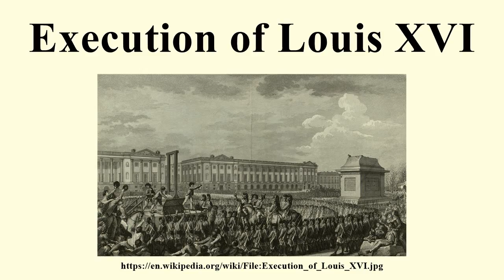Execution of Louis XVI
Image-Copyright-Info
Artist-Info:   Graveur; Isidore-Stanislas Helman (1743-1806?). Graveur (eau-forte); Antoine-Jean Duclos (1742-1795). Illustrateur; Charles Monnet (1732-180.?).
Image-Copyright-Info